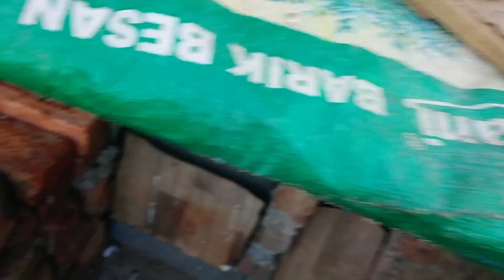chalo cricket dekh lo aaj 😉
Hello guys / Aslamualikum dosto
i hope you are always doing well and best wishes
my vlog is very interesting and enjoying to u
I can build a community of the pets love
My channel is very interesting to u
So plzz more than more share my channel to your family and friends
my vlogs for pets birds I love him very much in pets
my channel is also for pet vlogs
and support me
thankew sooo much

My inst I'd is  xx_fake_syco
My fb I'd is.  irfan ahmed

Your queries 👇❓
cricket
match
Today I Playing a cricket 😊
cricket khelte waqt kya hogya mera saath 😢☹️
Aaj mai cricket khelna gya
Today play a cricket
playing cricket
Playing match
stadium
rajouri stadium 🏟️
stadium rajouri
match on stadium
stadium me match hogya

Your queries 👇❓
kabutar ke bacche
our loft pigeon chicks
our loft new pigeon chicks born
kabutar ke chhote bachee
where is the baby chick
chick
pigeon baby
baby Pigeon
2 baby pigeon
2 baby pigeons
pigeon flying video
how to increase pigeon flying time
red pigeon flying
pigeon flying height